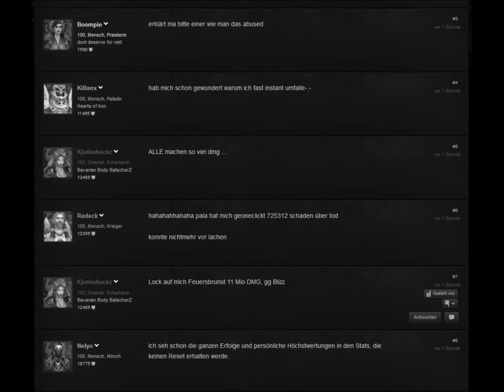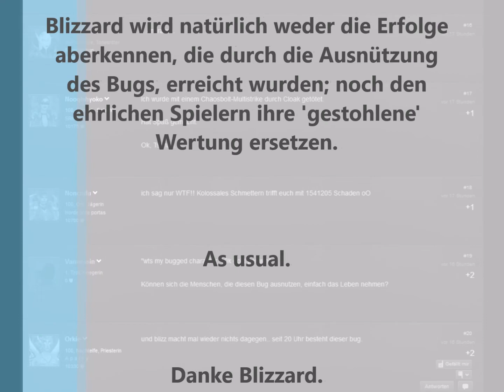Arena Bug 20.05.2016